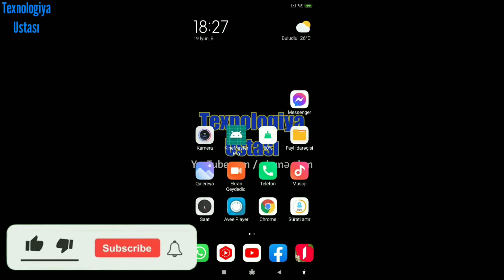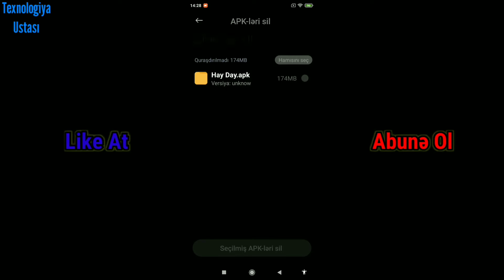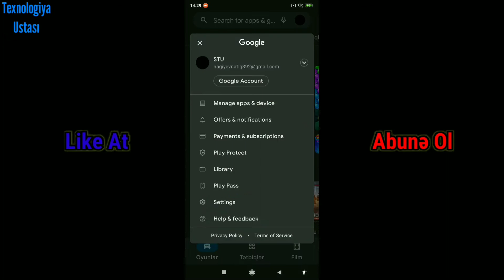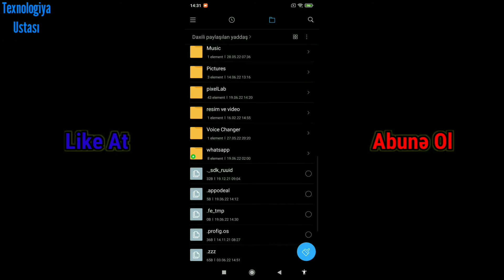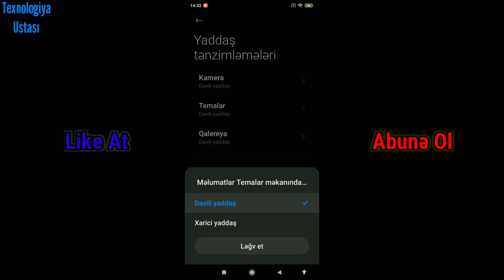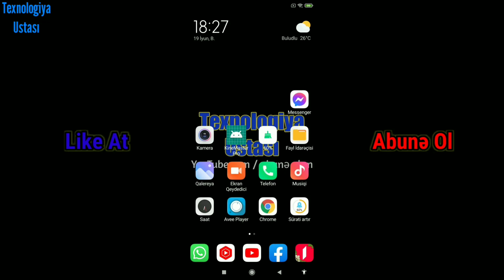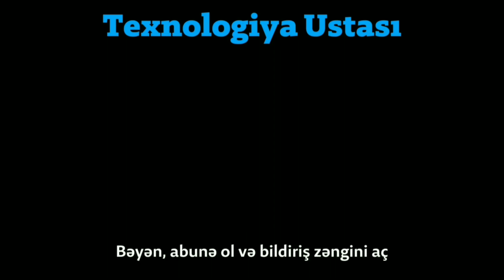TELEFON YADDAŞINI TƏMİZLƏMIƏK ! Xiaomi Telefon Yaddaşı Boşaltmaq Lazımsız Fayılları Digər Silmək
TexnoClub video'da sizə xiaomi telefon yaddaş təmizləmək, lazımsız fayılları təmizləmək və digər bölümü azaltmağı göstərdi. İnşAllah işinizə yaradı. Davamı üçün kanalına dəstək olun. ❤️🇦🇿

00:00 Giriş
0:48 Xiaomi yaddaş təmizəmək
5:06 Əlavə söhbətlər və çıxış

Bu kanalda telefon, kompüter və televizor sisteminə aid faydalı və maraqlı videolar çəkirəm. Bu sistemlərlə bağlı prablemləriniz və ya suallarınız olarsa facebook messenger'dan əlaqə saxlaya bilərsiniz. Dəstək olmaq üçün kanala abunə olun. ❤️